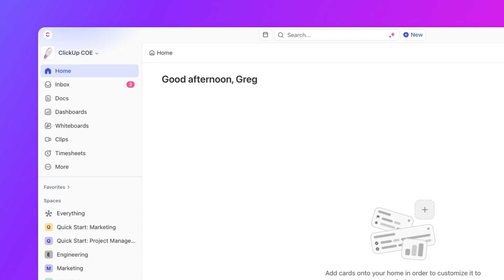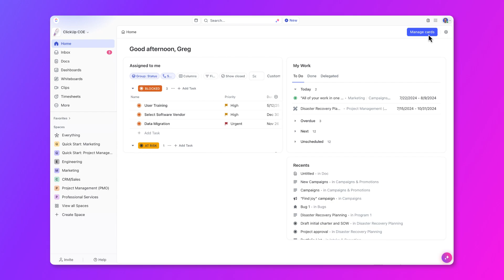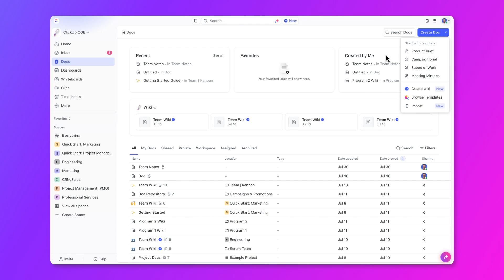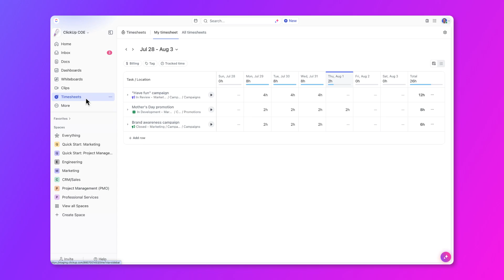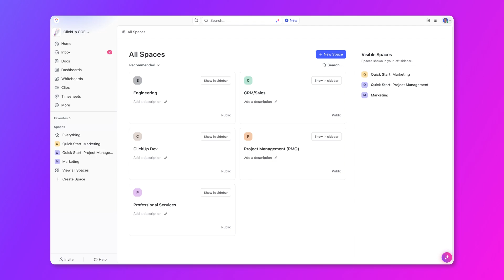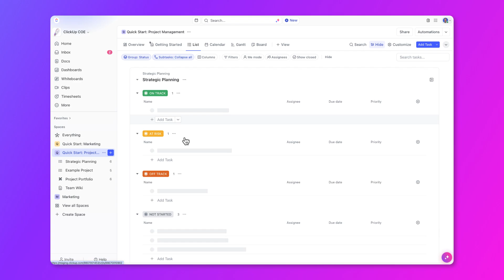Get Started With ClickUp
This video is designed to help you familiarize yourself with your Workspace when you first login to ClickUp.

We'll cover how to:
- Navigate the ClickUp sidebar
- Access your Spaces, Folders, and Lists quickly
- Reduce clutter by leaving Spaces.

Discover more in-depth learning content and master ClickUp by visiting ClickUp University. Whether you're looking to enhance your productivity, learn new features, or get certified, ClickUp University offers a wide range of courses and resources to help you succeed. Click the link below to start your learning journey today!